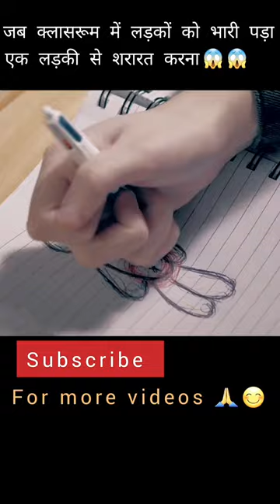No blood in classroom !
Short films
Short movie
Short stories